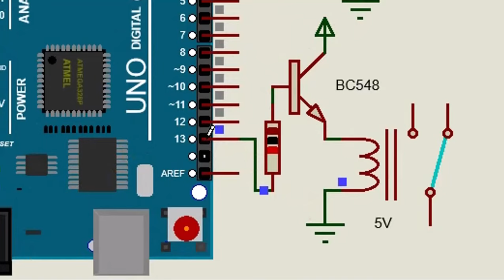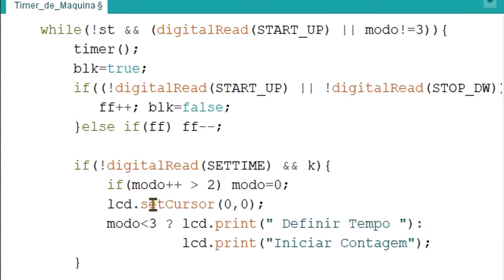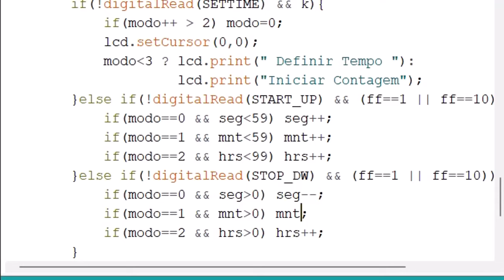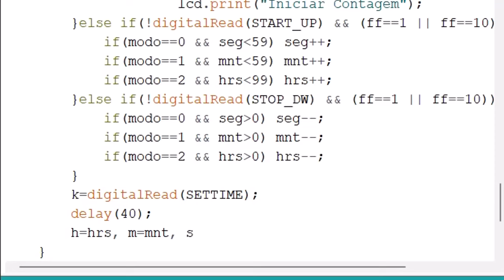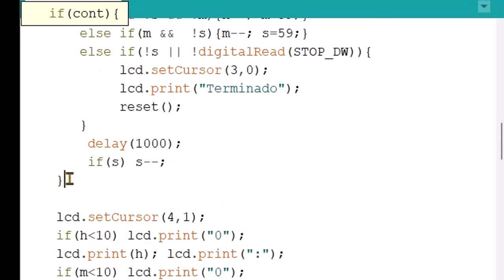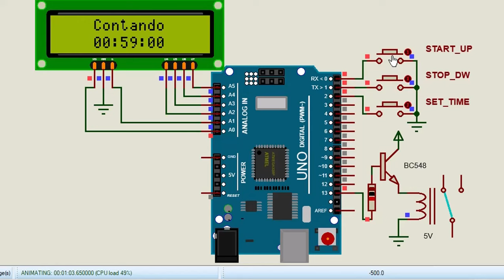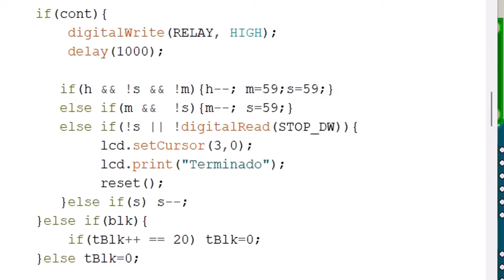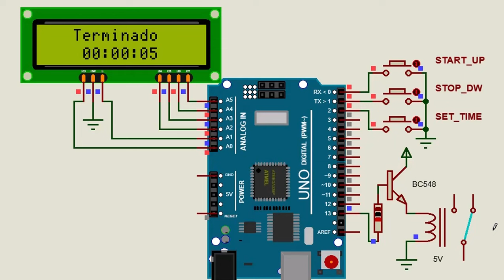Timer de Maquina Arduino 2ª Parte